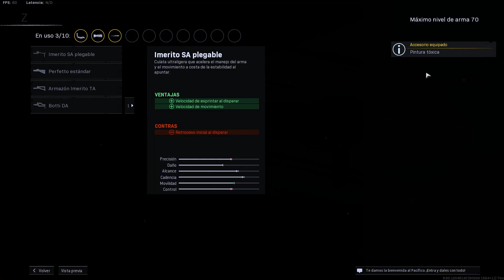Este es el NUEVO SUBFUSIL *META* de WARZONE DESPUES de la ACTUALIZACION (ARMA GUERRA 43)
Aqui te traigo LA MEJOR CLASE y la MAS POTENTE para que EL ARMA GUERRA 43 se convierta en el NUEVO SUBFUSIL META de la TEMPORADA, Y NO SE SIENTE EL NERF DE LA ULTIMA ACTUALIZACION de WARZONE

00:00 Intro
01:15 Ventajas ARMA GUERRA 43
03:50 Desventajas ARMA GUERRA 43
04:38 Mejor clase ARMA GUERRA 43
06:09 Gameplay ARMA GUERRA 43

Video Creado y subido por TheTinyy